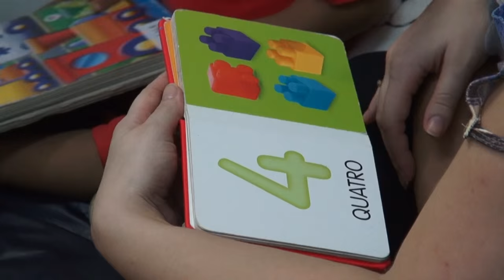Chamada TVE Repórter | TVE - Primeira Infância - 11/5/2016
O programa TVE Repórter destaquarta-feira (11/5), às 22h, vai abordar a primeira infância. Este período é considerado, pelos especialistas em educação, a idade entre zero e três anos.

A reportagem de Simone Feltes vai mostrar como diferentes escolas realizam a educação nesta faixa etária. Os princípios pedagógicos que utilizam para estimular os bebês e fazê-los tomar conhecimento do mundo. Este caminho é traçado a partir de escolas privadas e públicas da cidade. O programa também entrevista especialistas e mostra uma peça de teatro, “Cuco: a linguagem dos bebês”.